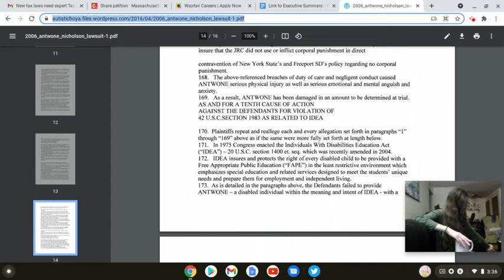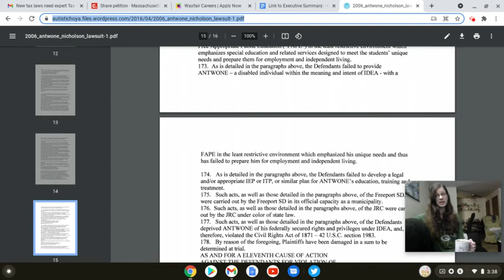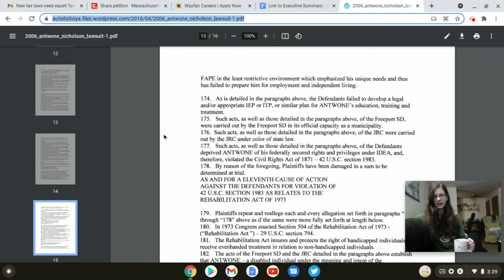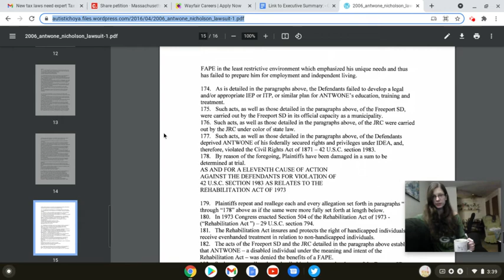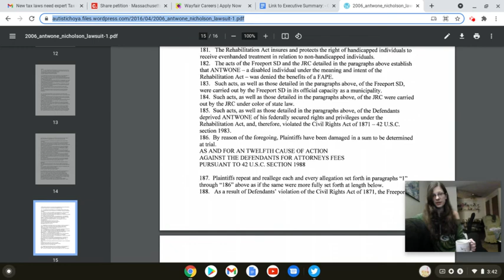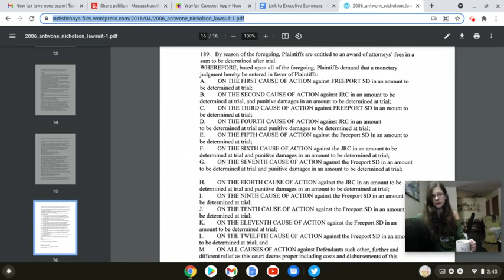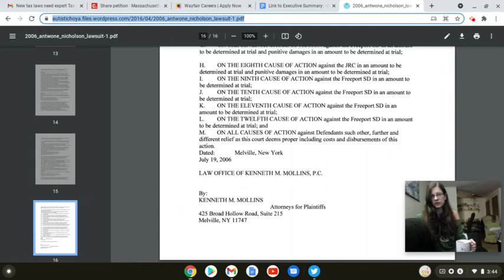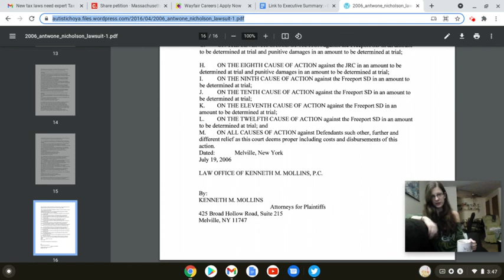Spilling Tea: Guilty On All Counts; Evelyn & Antwone Nicholson vs the JRC P6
Youtubers to follow: @isntJen